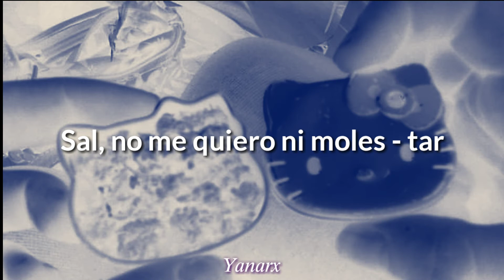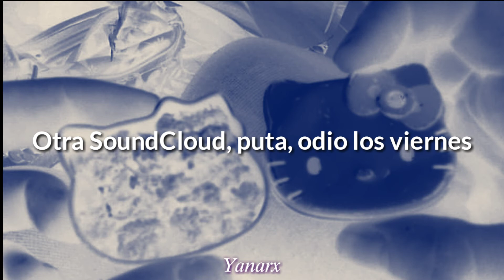Rojuu, Saramalacara, Evar & Carze - Cuándo sonríes | Letra